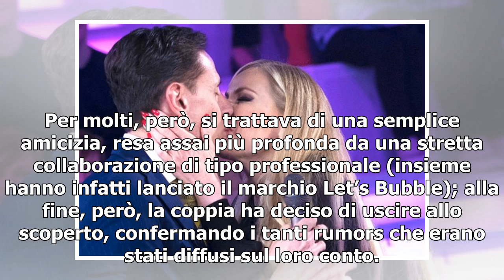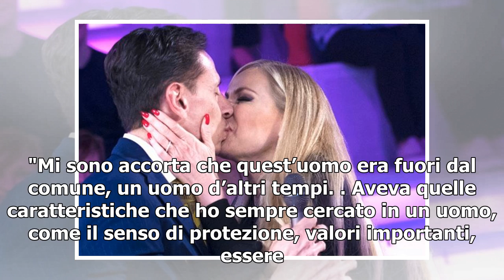[T-LEX News] MARCO BACINI/ Sorpresa per la compagna Federica Panicucci: bacio nello studio di Ver...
Marco Bacini e Federica Panicucci a Verissimo Nella nuova puntata di Verissimo arriva una grande sorpresa per Federica Panicucci, ospite di Silvia Toffanin. Alla fine di una bellissima intervista, che ha visto la conduttrice in lacrime, Silvia Toffan...